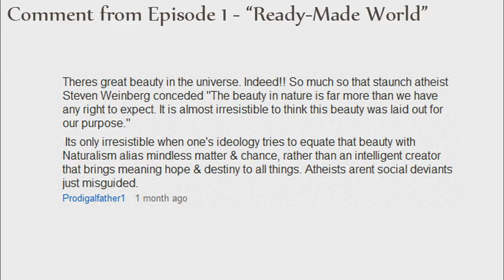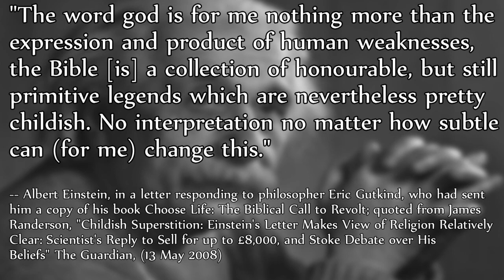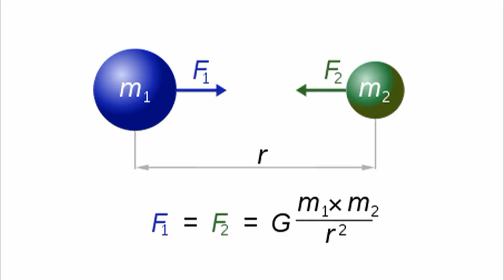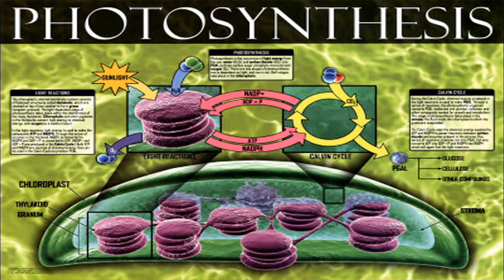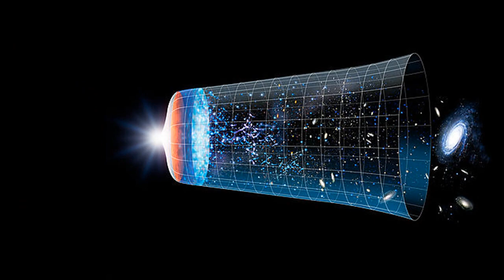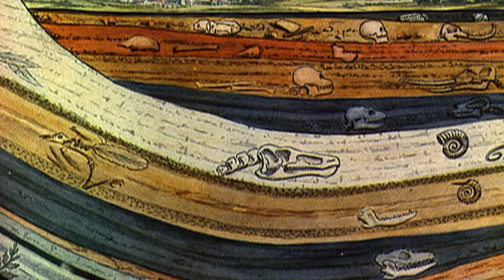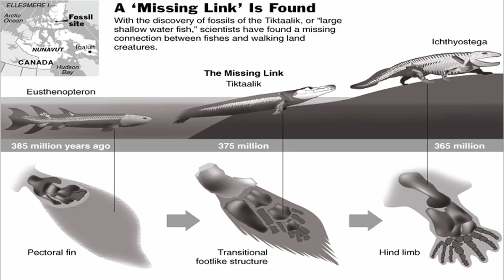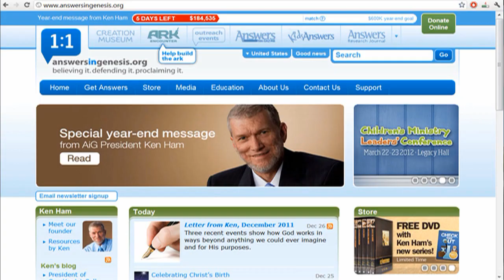Newton, Einstein, Naturalism, and Walking Fish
Over the past few weeks a pair of creationists have been trolling my videos like crazy, so I've decided to respond to a few of their comments and address an issue that has been bothering me for quite some time: Naturalism vs Supernaturalism.